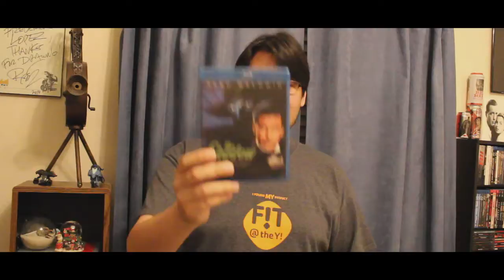Hidden Gems: The Shadow (1994) Review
The following is my quick review and thoughts on The Shadow from 1994.